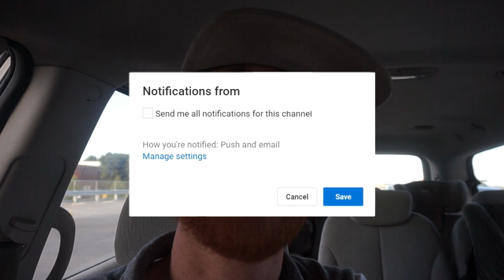Are You A Clean Person Or Messy? My Thoughts Plus DITL of Parents of ALMOST Six kids!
Welcome, it's been a while since we filmed a vlog! Make sure you watch until the end to see Luke's dad segments and a spontaneous run to the store for pregnancy junk food cravings! (Or maybe just stress eating!!?)
The Goddard Family. -  Luke, Peta (37 weeks pregnant),  Francis (9) Arrow (7) Savannah (6) Holly (4) and Willow (2).
- Farm fresh Foodies
- Gluten/dairy free (Peta)
- Australian
- Christian - Bible Believing

Grab my EBOOK "Yes - you can lose your pregnancy weight"

Here are some items we use in our home, you may see some in this video. Thank You!
Sony a5000

Yi Lite Action Camera

Panasonic Breadmaker

Laptop for editing: Acer Aspire 5

Peta's Personal Laptop: HP 250

Home Theatre: Sony alternative

Samson c03 USB microphone

Seagate Backup Drive

Home Theatre Projector

Home Moki Bluetooth Speaker

Party Speaker for Outdoors and Car

Solar Device Charger (Suaoki 150w Solar Generator):

Solar Panel for Camping

Xiaomi Portable Battery Bank

Goddard's Current Tablet (Samsung Galaxy Tab A):

Luke's Current Phone (Xiaomi Redmi 4a):

Luke's Current Fitness Band (Xiaomi Alternative):

Peta' Current Smartwatch (U8):

Peta's Current Phone (Nokia Lumia 630):

Sunbeam Multigrinder 2 for coffee beans

Todo Espresso Machine (Sunbeam alternative):

Staresso Portable Camping Espresso

Sunbeam Slow Cooker

Diffuser for Girls Room

Family Electric Piano (Kawai Alternative):

Study Desk